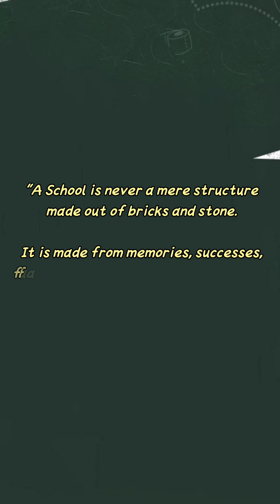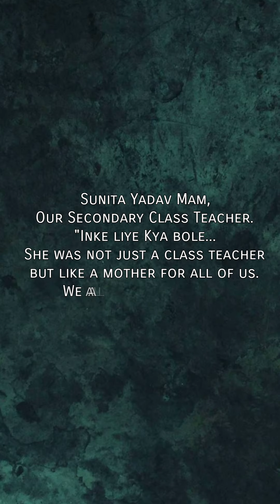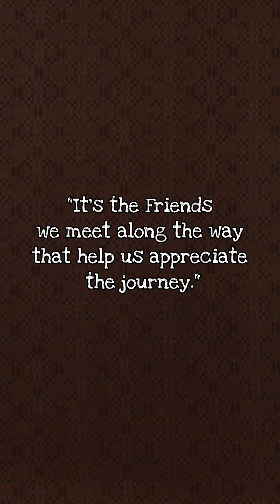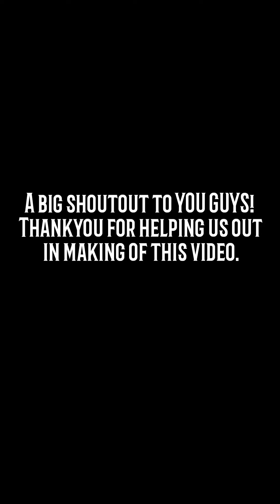Something SPECIAL in lockdown for school friends ( 10th walo )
This video is dedicated to all those special people with whom we spent the best days of our life. .🌀
दिल चाहता है हम न रहे कभी यारो के बिन 👭👬😍❤️
It's the friends we meet along the way that help us appreciate the journey. .❣️